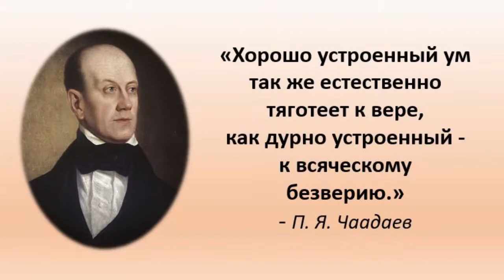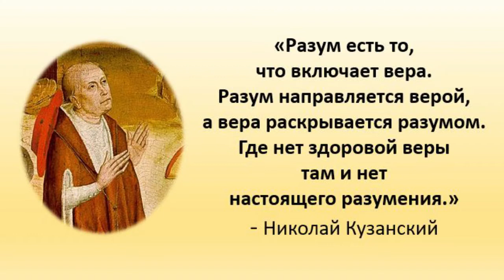Христианство и культура, вера и разум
Владимир Солодовников, кандидат исторических наук, культурологии и философии, читает лекцию о том, что Библия говорит о вере и разуме. Какова роль разума в вере? Какое отношение должен иметь христианин к культуре?

 Это некоммерческое видео предназначено только для образовательных и информационных целей.